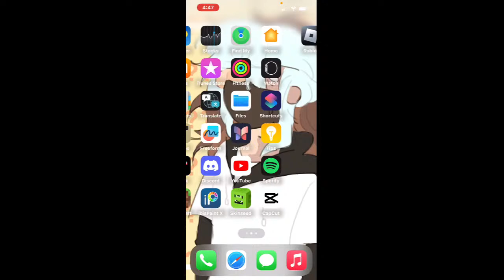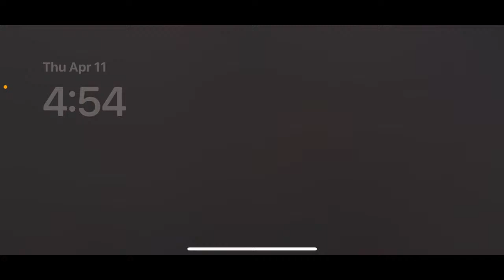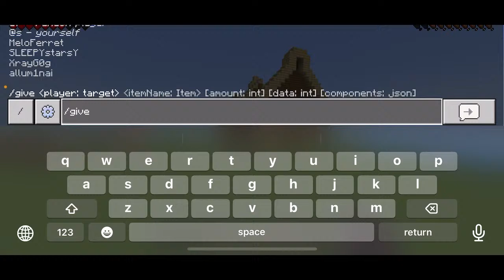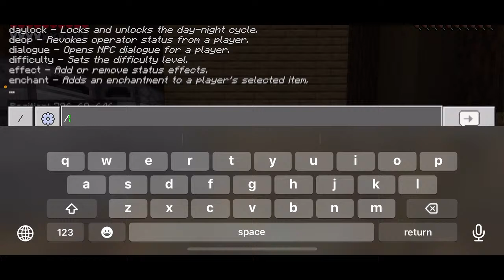Ferret SMP | News About channel